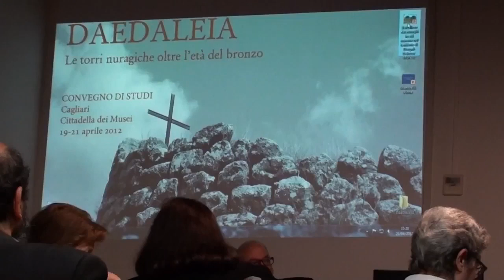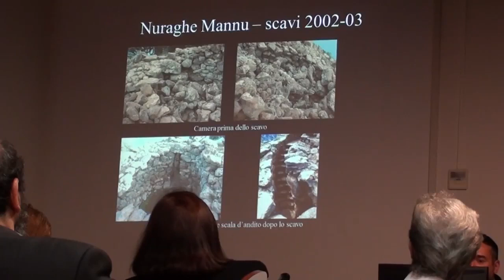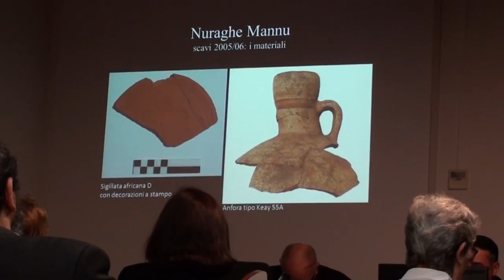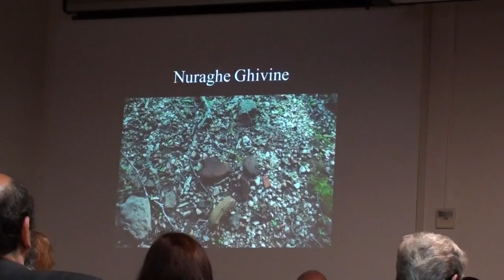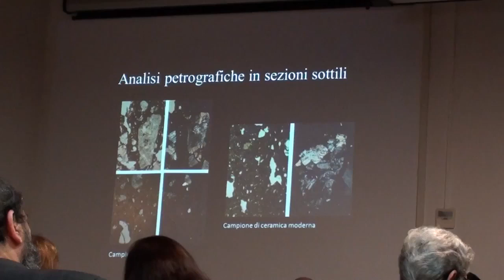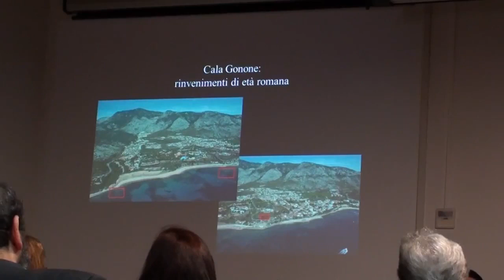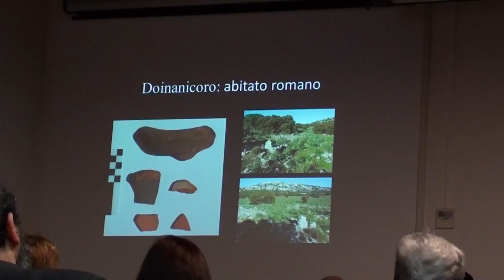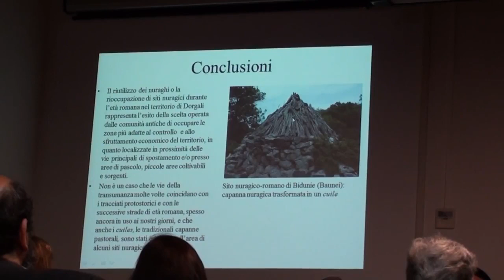Daedaleia (Convegno di Archeologia Nuragica): intervento di F. Delussu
L'attrezzatura che utilizzo per i filmati:
Videocamera

I miei libri:
La monetazione nella Sardegna nuragica: ipotesi e ricerche
Gladiatores: Combattimenti rituali nella Sardegna nuragica
Gigantes de Perdas. I nuraghi
Manuale di archeoastronomia in Sardegna